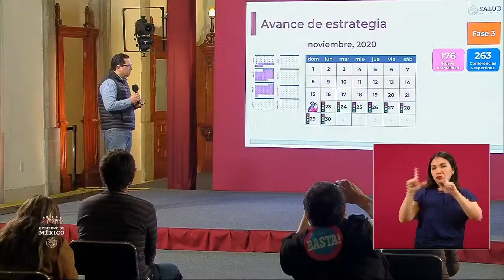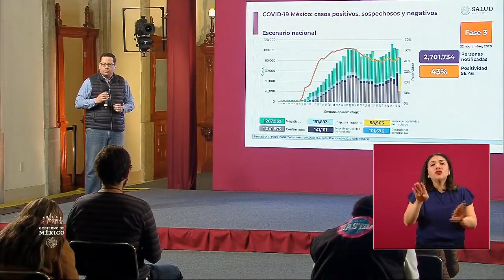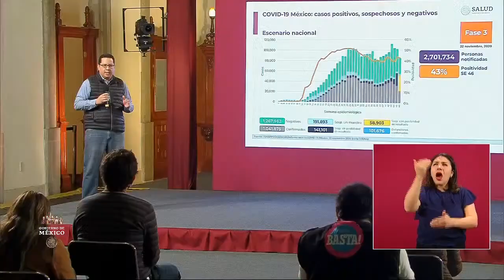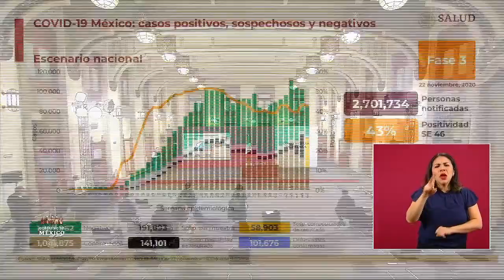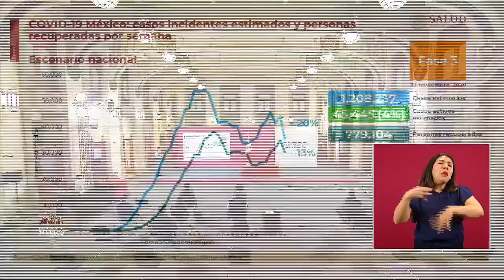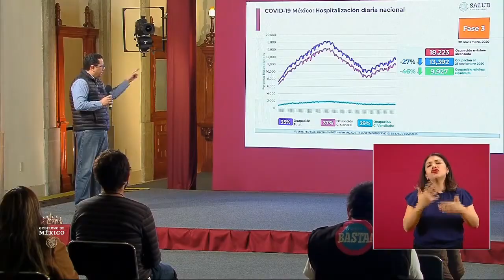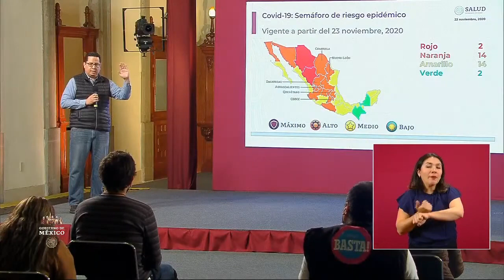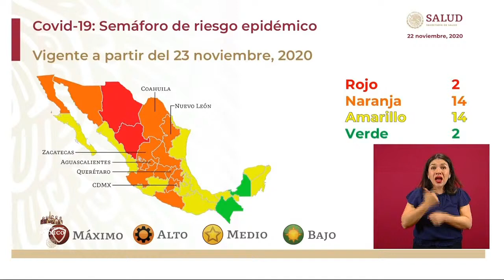Informe diario sobre coronavirus COVID-19 | Domingo 22 de noviembre 2020